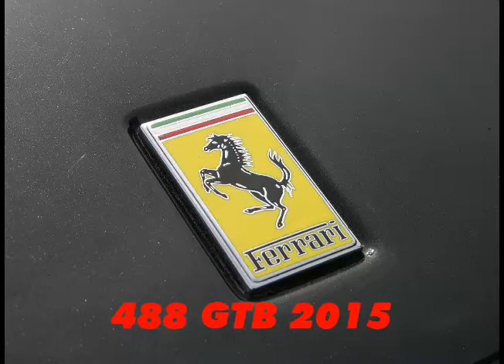Ferrari 488 GTB 2015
Musica  CC to modify comercially

 Fernando Claros de Luna

Nessun Dorma